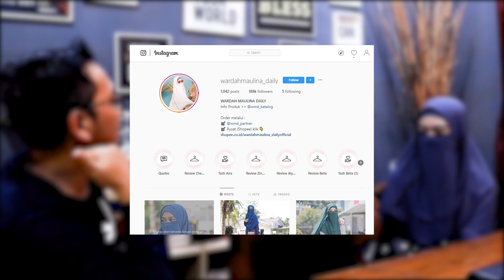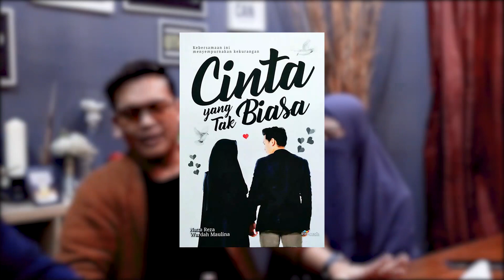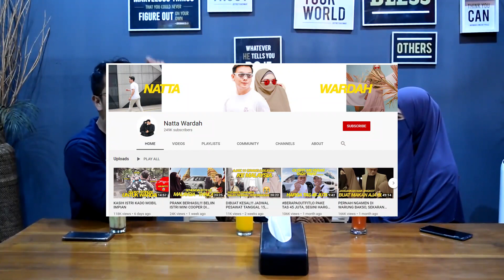NATTA REZA & WARDAH MAULINA: DARI PENGAMEN JADI PEBISNIS SUKSES❗(KISAH INSPIRATIF KEKASIH IMPIAN)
Natta Reza dan Wardah Maulina adalah pasangan muda yang sangat inspiratif. Bagaimana tidak, kisah perjalanan cintanya yang sangat tak diduga dan kisah perjalanan karirnya yang luar biasa membuat dirinya menjadi sosok pasangan yang menginspirasi Indonesia.

Keputusan menikahnya yang sangat cepat bukan tanpa alasan. Pun keputusan Natta memilih Wardah sebagai kekasih impiannya.

Apa alasan Natta Reza memutuskan menikahi Wardah Maulina?
Bagaimana cara Natta membangun bisnisnya?
Bagaimana cara Wardah menyikapi karir suaminya?

Sebelum nonton, please SHARE dulu aja ya. Supaya manfaatnya makin tersebar luas. Aamiin...

Semoga menginspriasi Indonesia. Aamiin... SHARE ya!